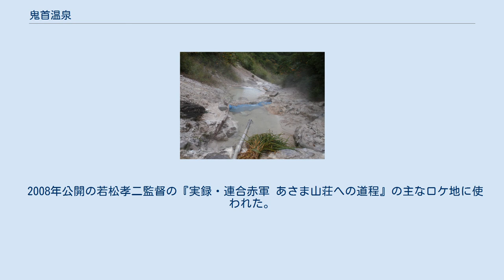鬼首温泉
荒湯地獄での野湯 鬼首温泉（おにこうべおんせん）は、宮城県（旧国陸奥国、明治以降は陸前国）北西部、大崎市（旧鳴子町）の北にある温泉群。
 狭義の鬼首温泉には数軒の温泉宿泊施設と、1軒の共同浴場（現在は解体された）その他吹上高原キャンプ場やデイサービスセンターがある。
 周辺にある、吹上温泉、轟温泉、宮沢温泉、神滝温泉（廃業）など複数の一軒宿温泉を含めて、鬼首温泉郷と呼ばれることもある。
また鬼首温泉郷自身も、鳴子温泉郷の一部として紹介される事もある。
 吹上温泉は間欠泉があり、10 - 15分毎に高さ15m - 20mの間欠泉が吹き上がる。
 また、地熱が非常に高い地域であることから、地獄地帯が点在しているのも特徴。
鬼首温泉街から北の山側に行くと吹上地獄谷、片山地獄、奥の院地獄、荒湯地獄、雄釜雌釜間欠泉（現在は噴出していない）などがある。
吹上地獄谷では川沿いの遊歩道のすぐ側から100℃近い高温泉が次々と湧き出てきている光景を見ることができる。
荒湯地獄は野湯としても有名である。
片山地獄には地熱を利用した鬼首地熱発電所も存在する。
 延喜年間の延喜式神名帳によると、鬼首温泉に温泉神社があったことから開湯はそれ以前と考えられる。
鬼首の地名の由来は坂上田村麻呂が801年（延暦8年）の蝦夷征伐の折に討伐した大武丸を斬首した時に、大武丸の首が飛んできた地であるとする説がある。
大武丸の体が埋められた地は鬼死骸と呼ばれている。
 かつては地獄地帯の高温泉を地元の人達が調理に使っていたという。
 江戸時代には湯治場として栄え、江戸時代中期までは鳴子の地域で一番栄えた湯治場であったという。
 1959年10月1日、奥鳴子・川渡温泉として、川渡温泉、中山平温泉とともに国民保養温泉地に指定。
 2008年公開の若松孝二監督の『実録・連合赤軍 あさま山荘への道程』の主なロケ地に使われた。